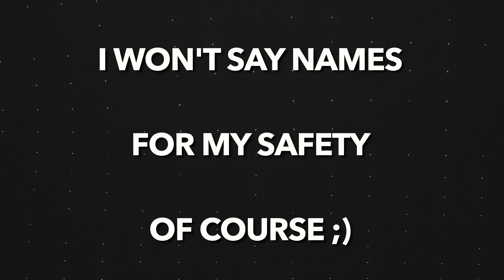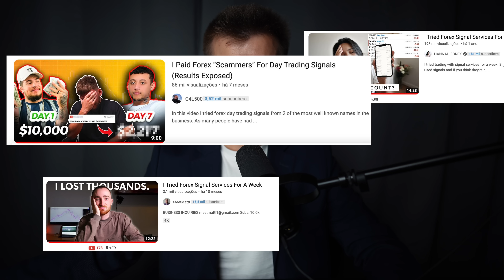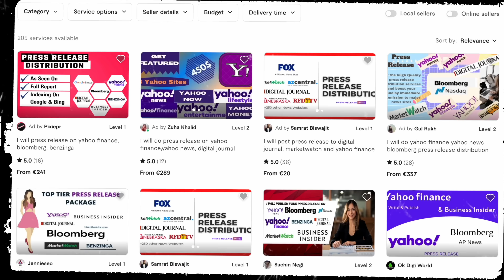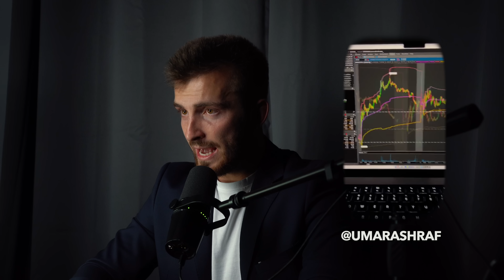Exposing the Trading GURU Industry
I've never shared most of the things revealed in this video...
👽 MyFundedFX (No time limit) (Code: Kimmel)

📈 Trading Platform (30$ off with this link)